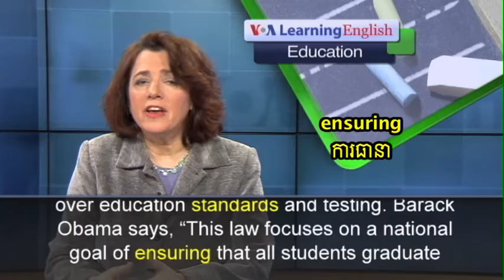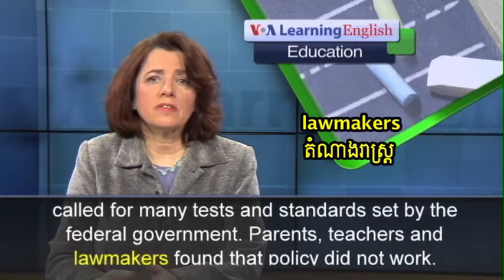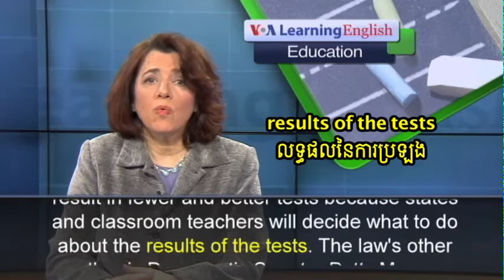New U.S. Education Law Gives States More Control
U.S. President Barack Obama signs new reforms for education into law. They give the states and local communities more control over standards and testing.